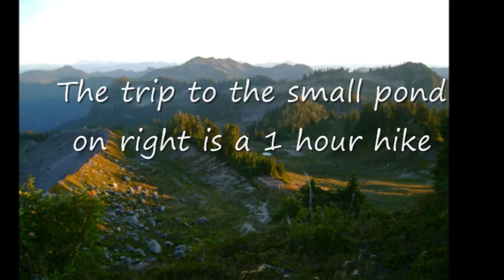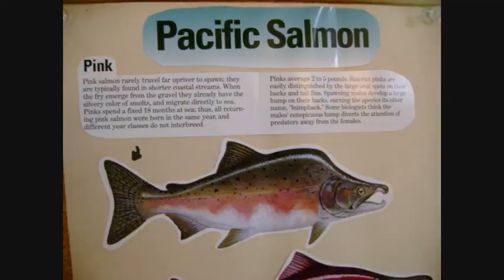Tim and Connie Hike Mt. Baker and the Cascades 2009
Tim and Connie O'Connor hike and fly the active volcano Mt. Baker and other mountains in the Northern Cascades on their 2009 vacaion.